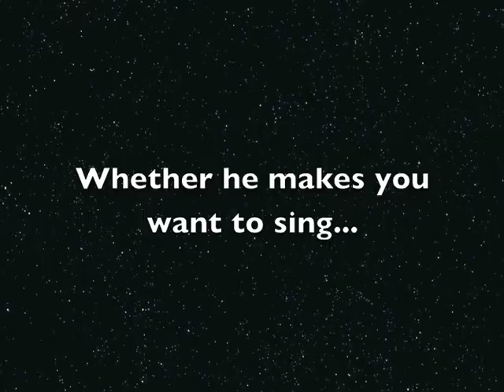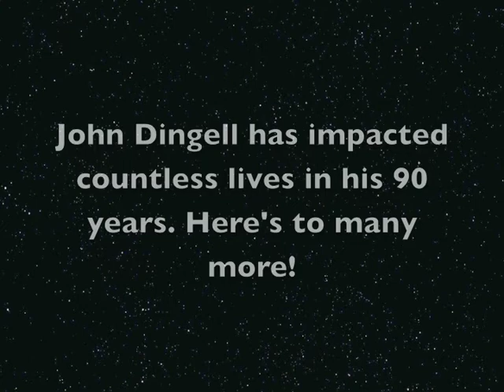Happy 90th Birthday to John Dingell!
Friends, family, staff and colleagues share birthday wishes and favorite stories of Congressman John Dingell.